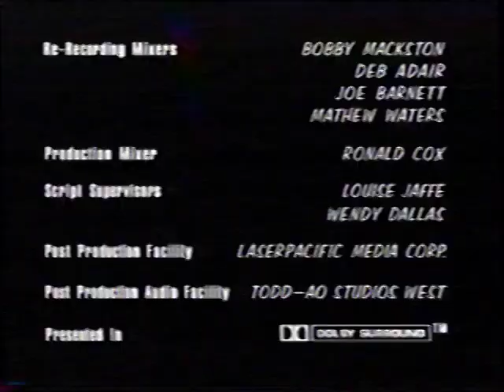Deedle-Dee Productions/Judgemental Films/3 Arts Entertainment/20th Television (2003)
From a July 25, 2013 airing of King of the Hill (2003).